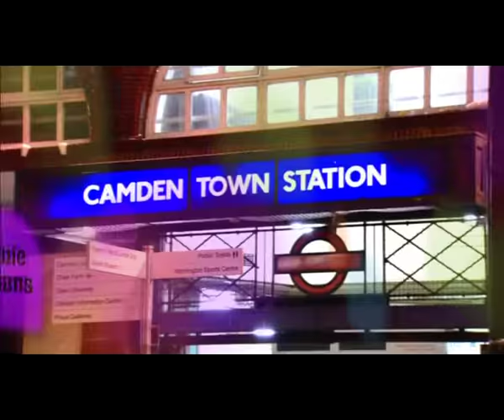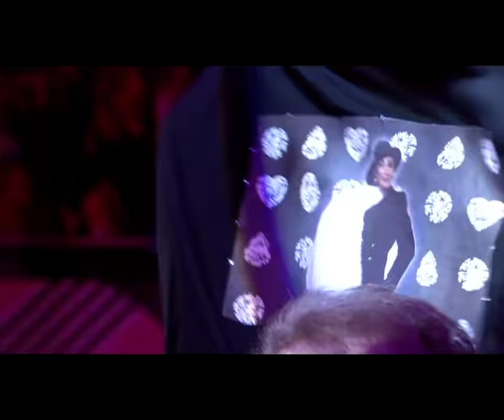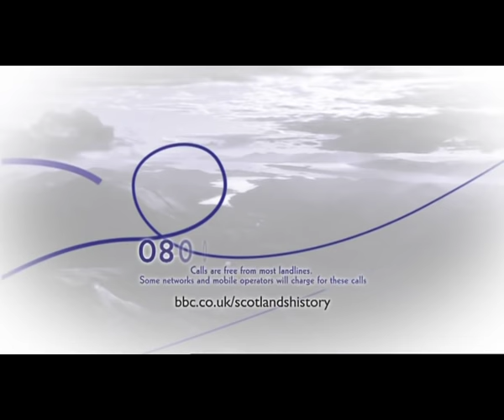Shirley Bassey BBC Electric Proms 2009